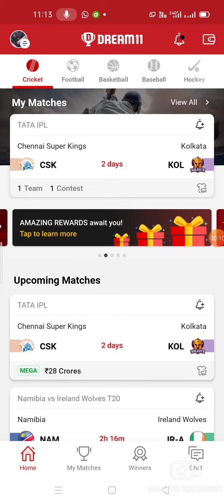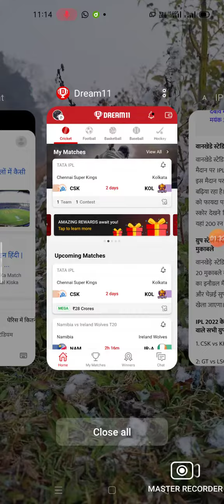ipl 2022 CSK vs kkr